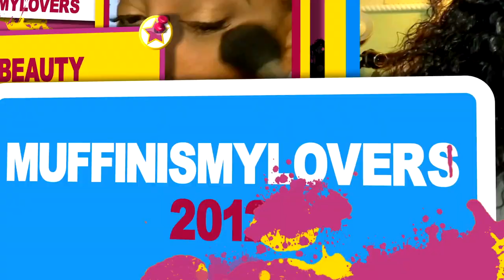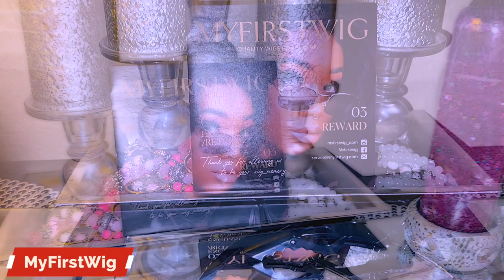NO HASSLE NO WORK BEGINNER READY TO WEAR NATURAL CURLY BOB WITH BANGS THROW ON & GO MyFirstWig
Beginner glueless ready to wear pre plucked pre-cut lace frontal wig no glue needed no hassle wig easy affordable human hair @MyFirstWigCom sale zone wigs tutorial review muffinismylovers how to wear a curly bob wig.

Hair Color: Natural Hair Color
Hair Length: 14 Inch.
Hair Texture: Silky
Hair Density: 160%
Hair Type: 100% Indian Virgin Human Hair
Cap Size: Average (circumference 22.5")
√Invisible Lace √ Pre-plucked Hairline √ Light Bleached Knots √ Adjustable strap & Elastic band added

WRITE OR SEND US LOVE GIFTS TO:
Muffinismylovers

SOME OF MY FAVORITE SITES